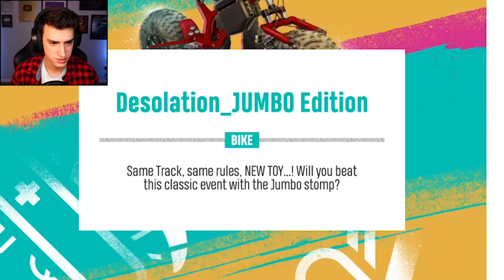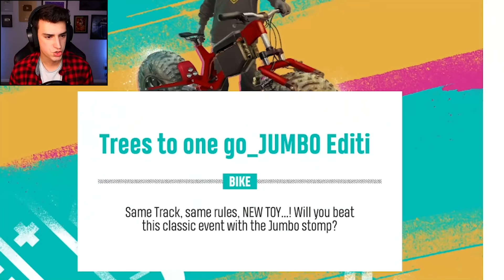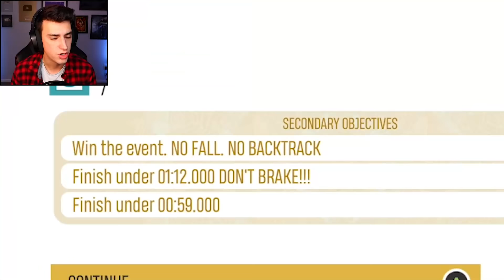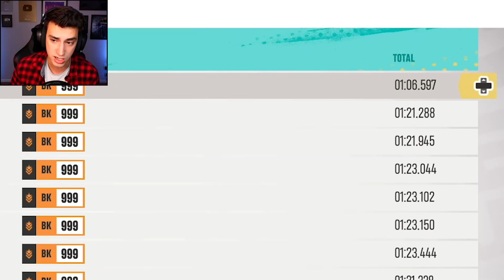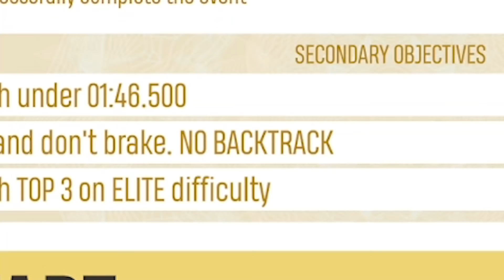I GOT THE JUMBO BIKE?! (Riders Republic)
I got the new jumbo bike in Riders Republic! This is by far my favorite thing I've seen in the game so far - let me know if you'd like to see me do more jumbo bike challenges in the future!